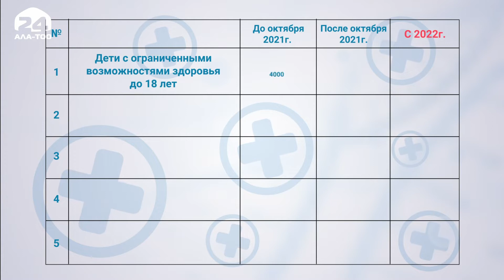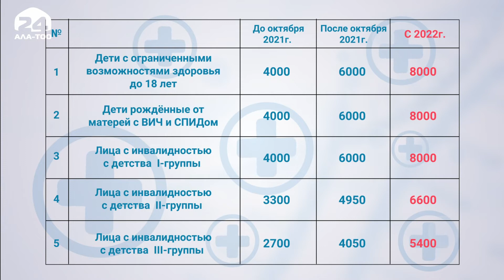В целях улучшения социальной поддержки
С октября прошлого года пособия для детей с инвалидностью до 18 лет увеличились до 6 тысяч сомов, а с нового года - до 8 тысяч сомов. Также на двести процентов повысились пособия лиц с инвалидностью первой, второй и третьей групп. Ежемесячные выплаты увеличены и у детей, рожденных от матерей с ВИЧ и СПИДом, и детей-сирот.